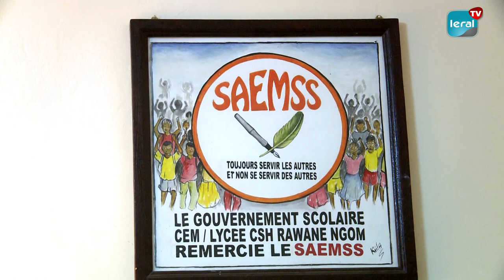Les 18 Directives du Gouvernement pour la Rentrée Scolaire 2023-2024 Critiquées par le SAEMS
Le Syndicat des Enseignants du Sénégal (SAEMS) remet en question les 18 directives récemment dévoilées par le Premier ministre Amadou Ba et son Conseil Interministériel en vue de préparer la rentrée scolaire 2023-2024. Selon le SAEMS, ces directives ne sont que du réchauffé et ne traitent pas des véritables priorités du secteur de l'éducation. Le syndicat regrette également de ne pas avoir été consulté et promet de faire entendre sa voix dès le début de cette nouvelle année scolaire.